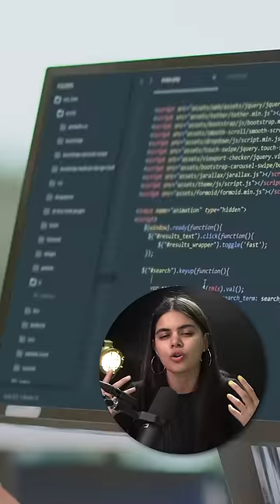New Jobs because of Automation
(Direct Payment Link)